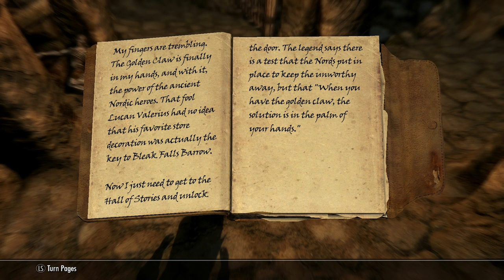Let's Play TES V: Skyrim Special Edition - Episode 2: Venturing Into Bleak Falls Barrow!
Welcome to a new series on The Elder Scrolls V: Skyrim Special Edition! This is a game that has a very special place in my library. The Elder Scrolls series is one of, if not my favorite game series of all time. I never really did a Let's Play on Skyrim when it first released, so I thought the release of the Special Edition might give me a second chance.

For those who may not be aware of what it is, Skyrim is a huge open-world RPG set in the medieval fantasy world of Nirn on the continent of Tamriel. You play as a Dragonborn, a mortal born with the soul of a dragon and capable of speaking the dragon's language by using dragon shouts. There's all sorts of quest to complete, factions to meet, and sights to see as you explore and level up your character while you set out on an adventure to discover what it means to be a dragonborn and what destiny you are meant to fulfill. I ALWAYS have fun playing Elder Scrolls games and I hope you will have as much fun as me with this series! :)

A lot of whether I keep making videos on Skyrim SE will be decided by likes & views, so if you want to see more, be sure to leave me a comment and a like so I'll know to keep this series going!! :)